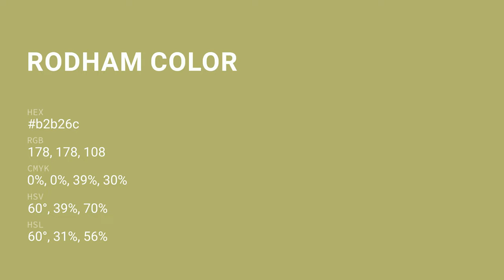Rodham color b2b26c hex color - Yellow color - Cool color b2b26c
What color is Rodham ? b2b26c hex color - Yellow color - Cool color b2b26c

Hex b2b26c Color Code is also known as Rodham color.

Hex b2b26c Color code in RGB color code model is created after adding 69.80% red color, 69.80% green color and 42.35% blue color.
Hex b2b26c Color code in CMYK color (process color) code model is generated after subtraction of 0% cyan, 0% magenta, 39% yellow and 30% black.